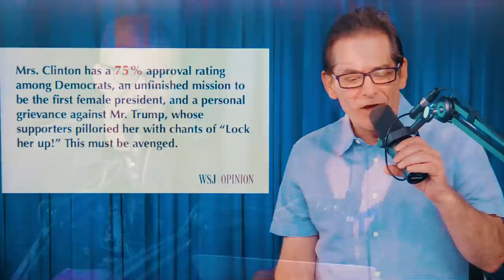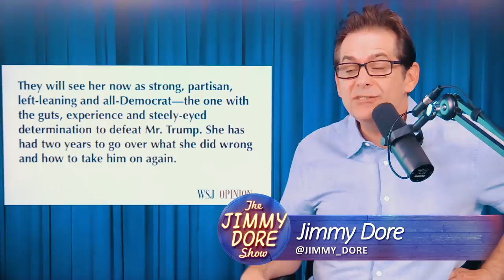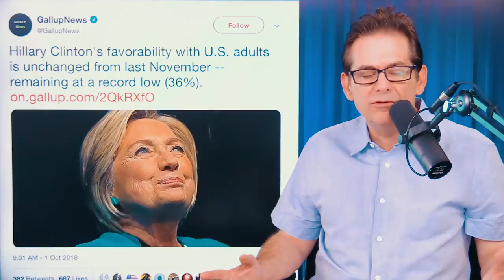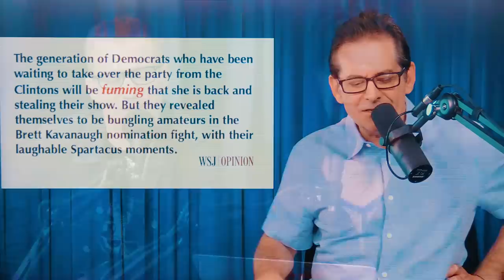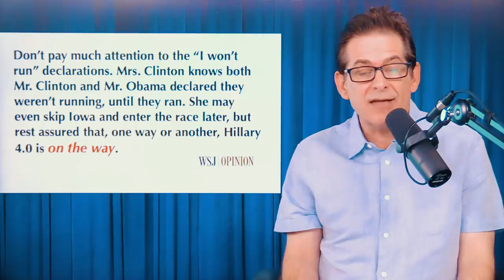Hillary Will Run Again! Says Ex-Adviser Mark Penn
A Wall Street Journal Opinion piece predicts Hillary will run in 2020. The logic is worse than you think…